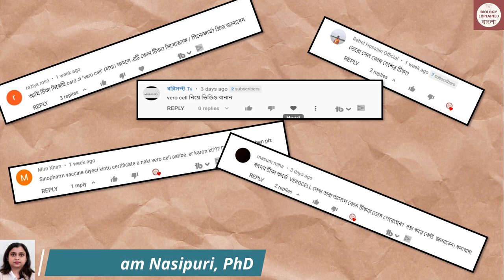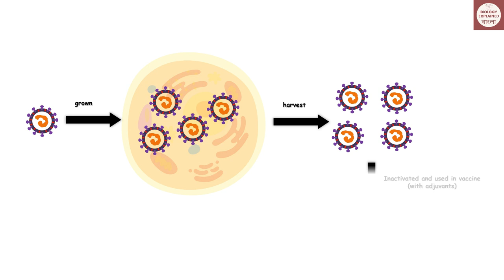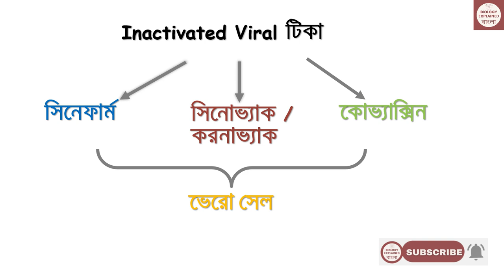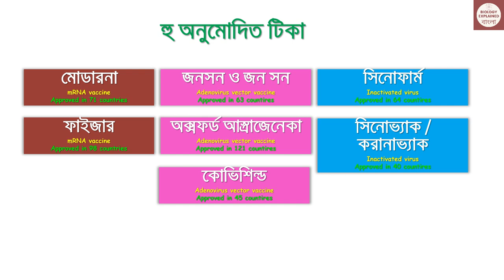Vero cell vaccine in Bangla | Vero cell টিকা কি? | Sinopharm | Sinovac | Coronavac | Covaxin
This video lecture of BiologyExplained Bangla talks in details about Vero cell vaccine for Covid 19 which include Chinese vaccine Sinopharm and Sinovac/ Coronavac and Indian vaccine Covaxin. Vero cell are kidney epithelial cells extracted from African green monkey. Vero cells are extensively used in laboratories for research, especially to grow virus. In case of Inactivated vaccine preparation which is a well-established platform first the Sars-CoV2 virus has be grown in large number. Virus cannot replicate outside the cell. So, the virus is grown inside the vero cell. After this the virus are harvested and the inactivated with chemical beta propiolactonate so that it cannot replicate anymore and it is thus inactivated or killed. Now this inactivated virus along with adjuvant are injected in our body to build immunity against the Sars-Cov2 virus. Do vero cell vaccine basically means inactivated vaccines which include Sinopharm, sinovac, covaxin. However, it seems that a vaccine that is indicated as vero cell refers to sinopharm atleast in Bangladesh and Pakistan. WHO has approved vero cell Chinese vaccine Sinopharm and Sinovac. However, Covaxin is still waiting for the nod.